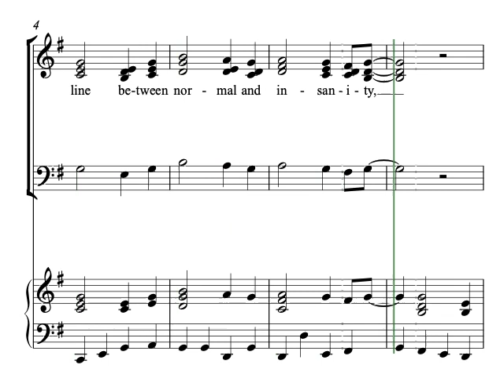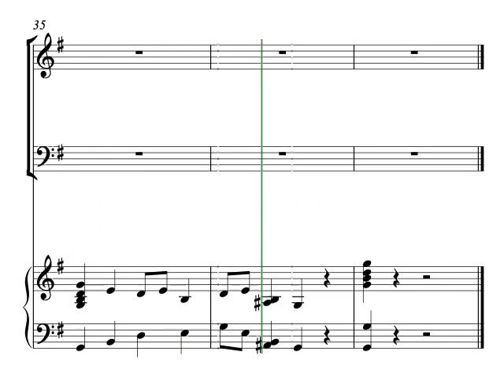19 Tear Down the Wall